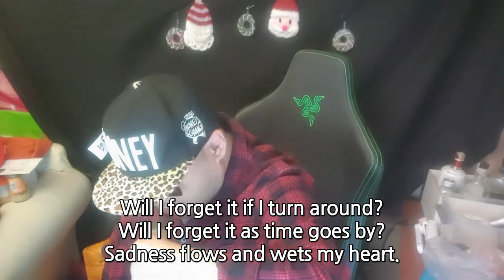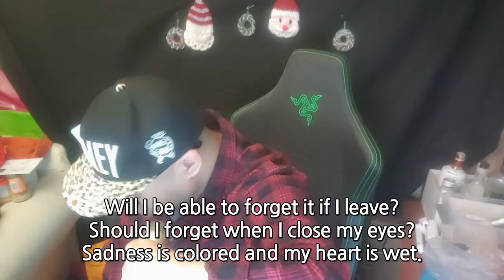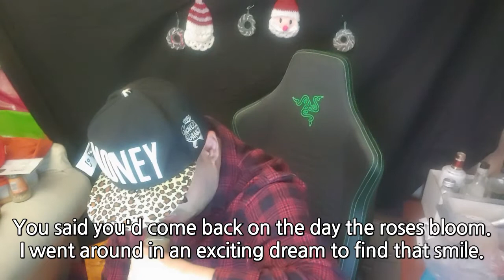슬픈 미소 영어자막, 나는 영국 조용필이다, 브리튼즈 갓 탤런트 한국싱어, K Pop Sad Smile English subtitle, Got Talent Korean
Lyrics pf the song
돌아서면 잊혀질까? 세월가면 잊을 수 있을까?
Will I forget it if I turn around? Will I forget it as time goes by?

슬픔은 흘러 흘러 가슴을 적시네.
Sadness flows and wets my heart.

장미꽃 피는 날엔 돌아온다던 당신. 여울지는 꿈속에서 그 미소를 찾아 헤맸지
You said you'd come back on the day the roses bloom, I went around in an exciting dream to find that smile.

(instrumental break)

(end)